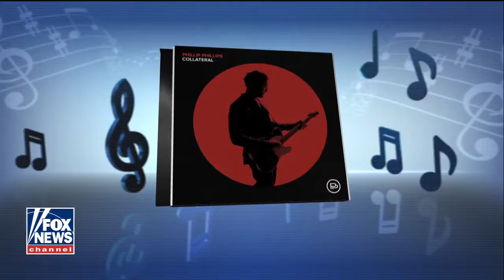Phillip Phillips performs 'Dance With Me'